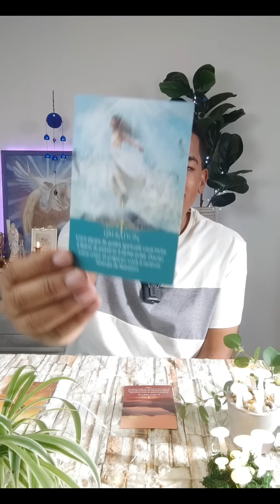🔮 TIRAGE DU JOUR : mercredi 7 septembre 🌻la vérité te libère, tu sera surpris par ton courage🌟✨